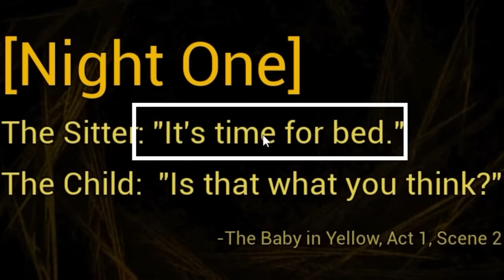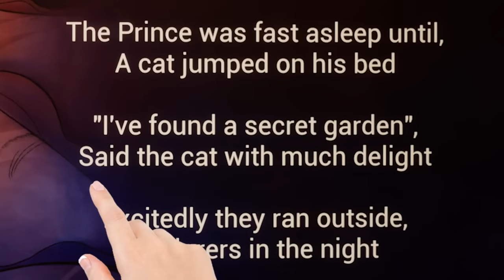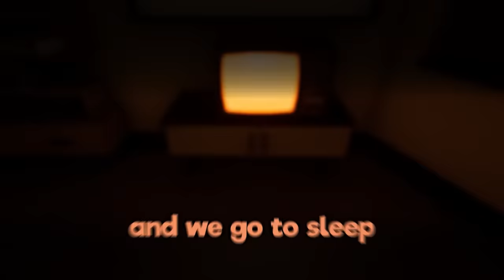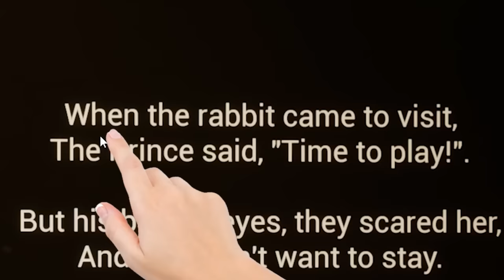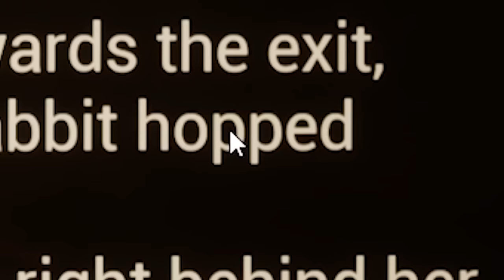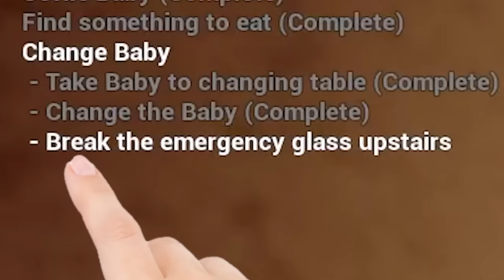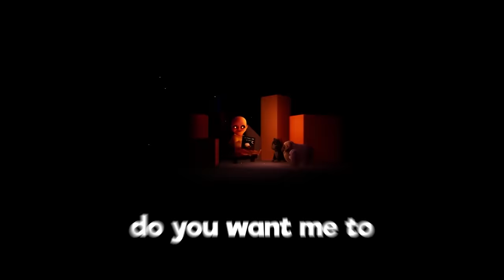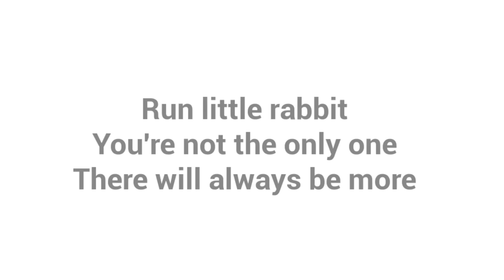How I Became The Worst Babysitter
I decided to test my luck at becoming a babysitter and it was the WORST. to the point where the baby in yellow decided to fight back...

Main Channel → @TbhHonest